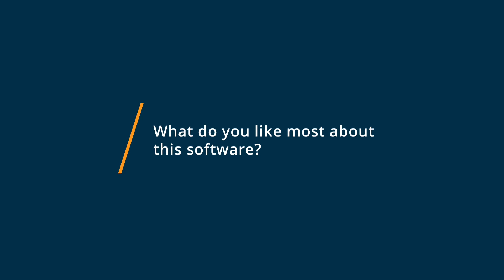VersionOne Review: Version One for Agile Projects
VersionOne Software Review.

CollabNet VersionOne is the Enterprise Value Stream Management leader that accelerates high value software development and delivery, while improving quality and reducing risk. Our offerings provide global enterprise and government market leaders a cohesive solution, spanning idea through delivery, that enable them to capture, create, deliver and measure the flow of business value throughout their application development lifecycles.